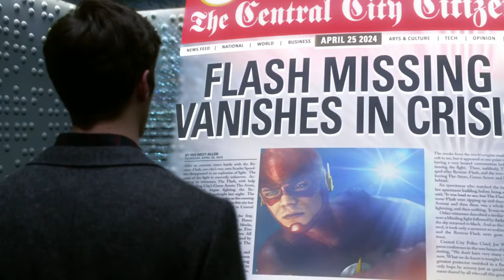Barry Cisco and Caitlin talks to gideon about Harrison Wells